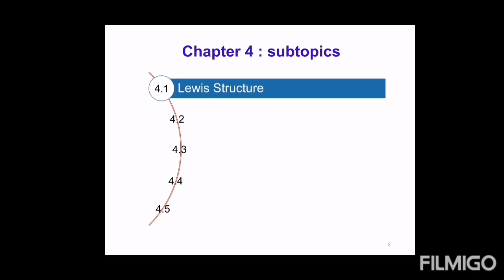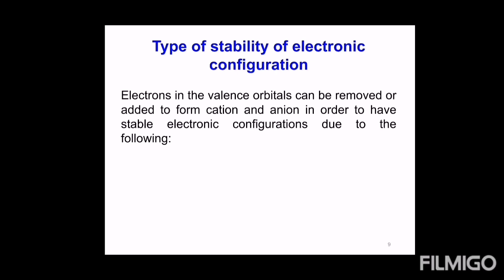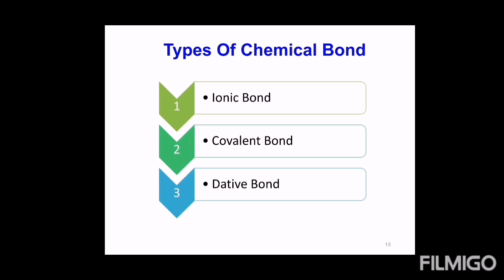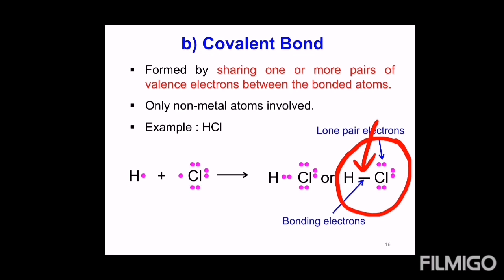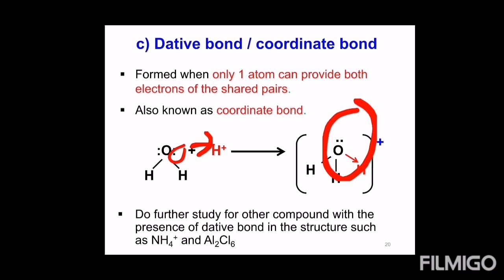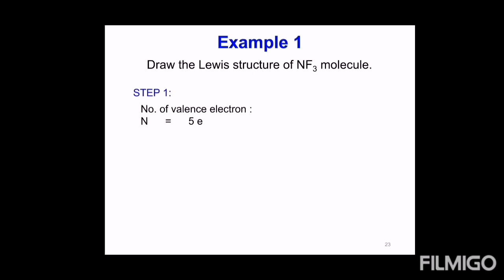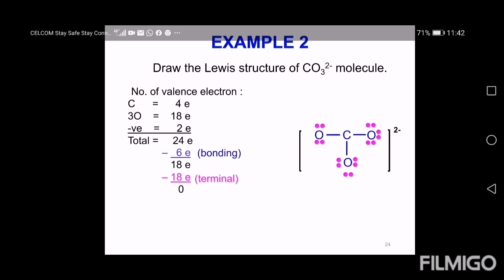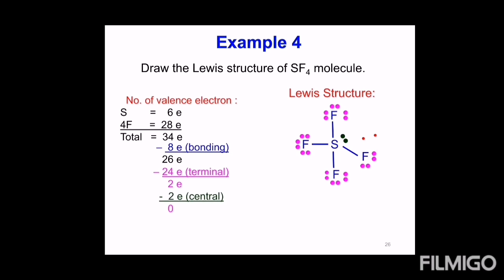Chapter 4 part 1